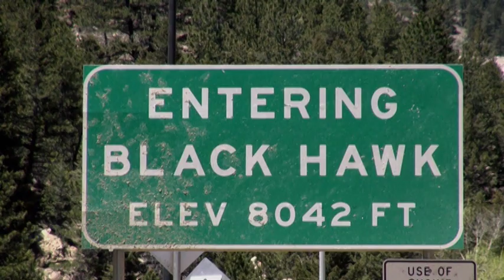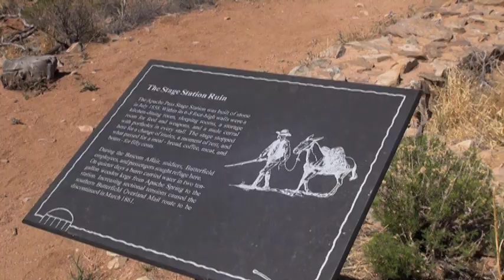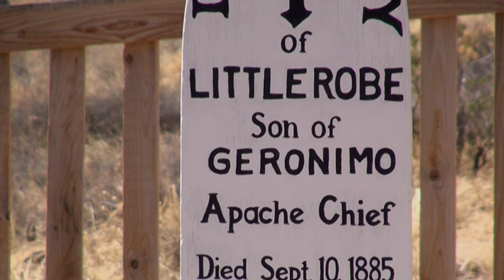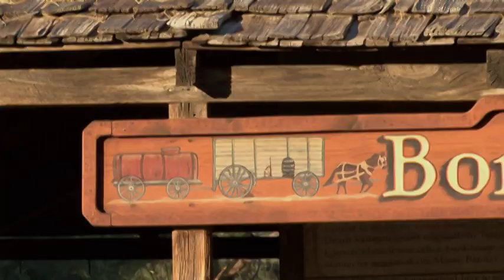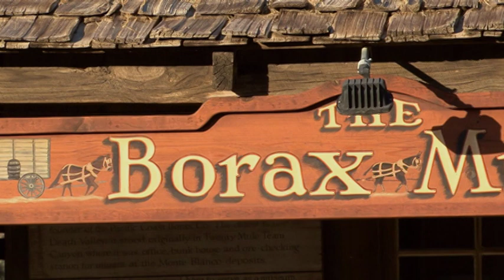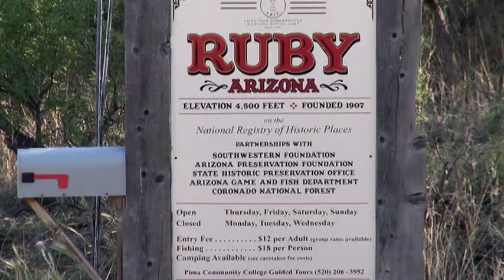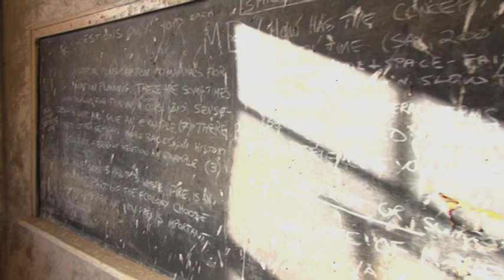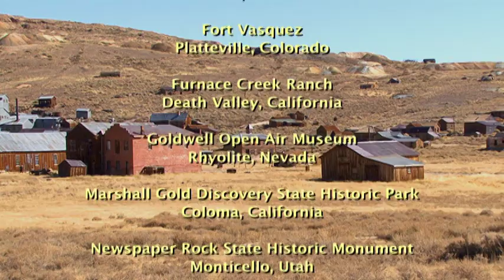Ghost Towns | S01E05: The Desert Southwest | Full Western Documentary TV Show | WC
The Desert Southwest is one of the most magical places on planet Earth. Filled with a haunting emptiness, the Desert Southwest spans a vast region of visual grandeur.
2014 | Director: Ron Meyer | Stars: Joseph Morton